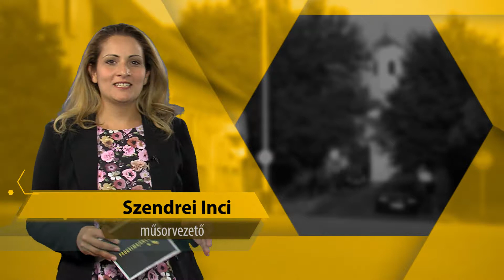Programajánló / TV Szentendre / 2018.08.09.